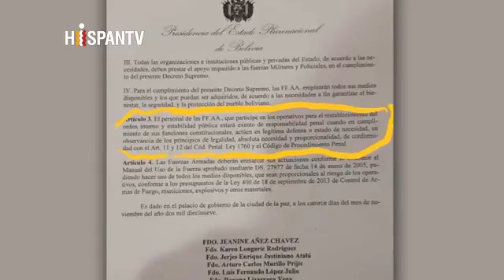Represión policial en Bolivia